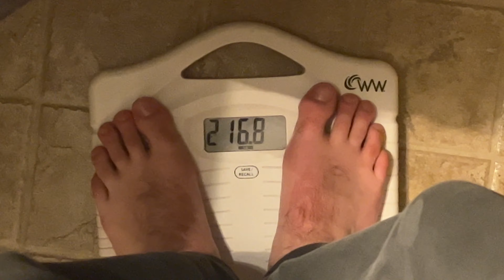10K CALORIE CHALLENGE | Chest Day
Hope you all enjoy this unorganized compilation of videos from this challenge we did